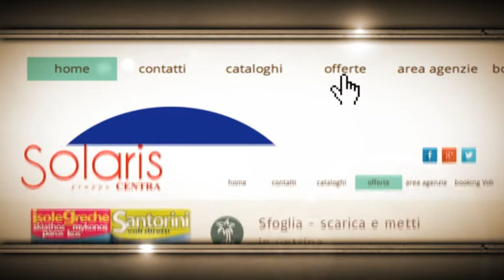San Giovanni Rotondo: incontro fogna bianca